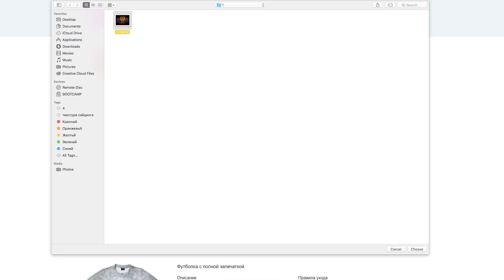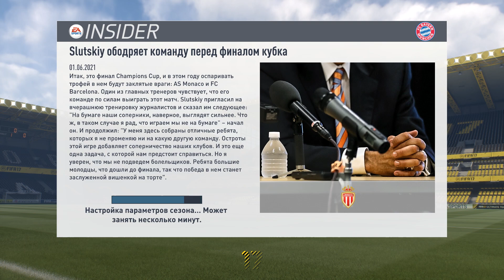FIFA 17 КАРЬЕРА "ВОКРУГ СВЕТА" #94 Баварские сюрпризы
Прохождение карьеры в FIFA 17, добрались до топ-клуба, возглавили Баварию